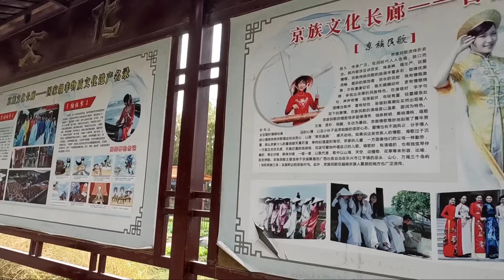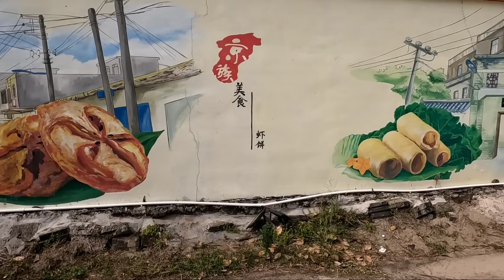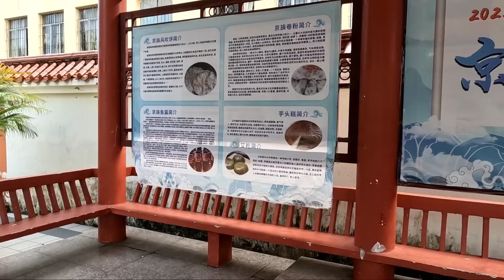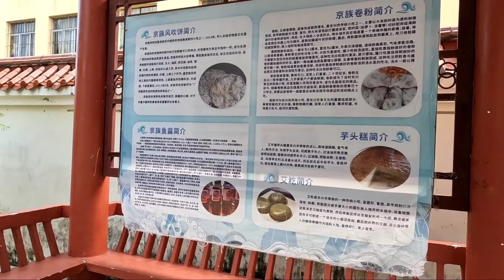Đến Thăm Làng Nói Tiếng Việt Ở Trung Quốc" Phản Ứng Bất Ngờ Khi Biết Là Người Việt Nam Sang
Hôm nay Vương Khang rất vui được dẫn đoàn Việt Nam Sang Trung Quốc chơi,đặc biệt có anh Tùng Chủ Kênh Youtube :Nếm TV đi trải nghiệm cùng,Khang dẫn mọi người đi du lịch tự túc xe máy điện ở Trung Quốc, gặp 1 số khó khăn, nhưng nhận lại nhiều điều thú vị